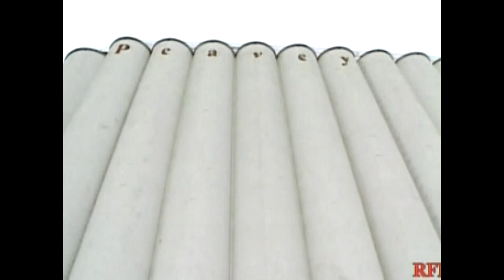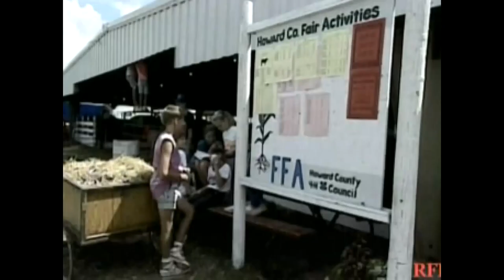"Middle Loup Canoe Trip" | "Grain Elevators" | "County Fair" | "WWII P.O.W. Found The Good Life"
Postcards From Nebraska with Roger Welsch:
Originally airing on CBS Sunday Morning in the 80's and 90's, Roger Welsch tells the stories of rural life in the state of Nebraska. Roger's "Postcards" were re-aired as a tv series by RFD-TV in the 2010's. These copies serve to preserve the stories shared by Nebraskans of the times and for our youth to look back upon when they ask what life was like before the internet. Enjoy!